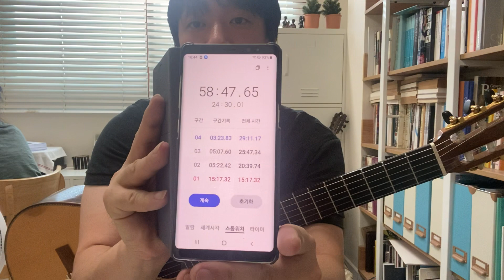실제 연습 상황과 약간의 해설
제가 매일 하는 연습 과 그 연습에 대한 약간의 해설입니다.

세고비아 음계 / ami+p 조합 연습 / 자작곡 초절기교 연습과제 / 자작곡 중 / 자작곡 데모 버전 준비 중 + 부분 연습 등.

기본기 없이 무리하게 연습하면 다칠 수 있습니다.
제가 쓴 클래식기타 기본기 테크닉 교재
크몽 판매처입니다.
결재 후 바로 다운로드 받으실 수 있습니다.